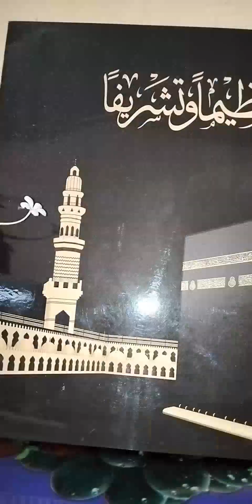📌অনেকদিন পর আপনাদের মাঝে আবারও ফিরে আসলাম 🌿|হঠাৎ করেই কোথায় গেলাম আর সারাদিন কি করলাম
যেকোন প্রোমোশনাল ভিডিও বানাতে আমাদের বিজনেস ইমেল আইডি এবং পেইজ লিংক আমার About কিংবা ডিসক্রিবশনে  রয়েছে। আপনারা চাইলে আমাকে ইমেল করতে পারেন কিংবা পেইজে নক করতে পারেন

Hope so you will like this Content ..

📌Another Page ↘️
Boys & Girls Organic Hair Oil Page.. Lija's Signature Hair Oil ↘️